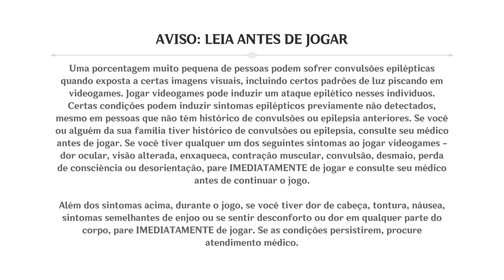Genshin Impact_20230601180128